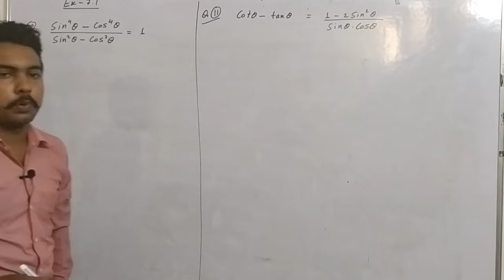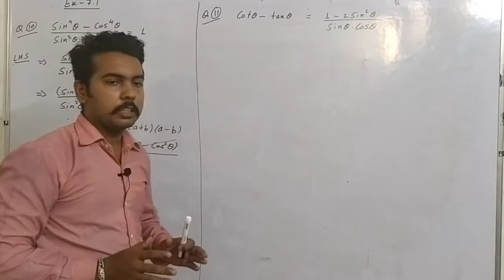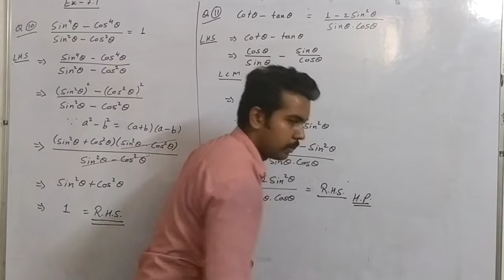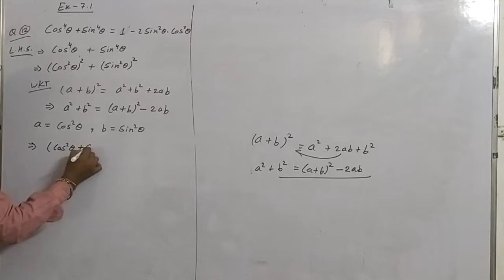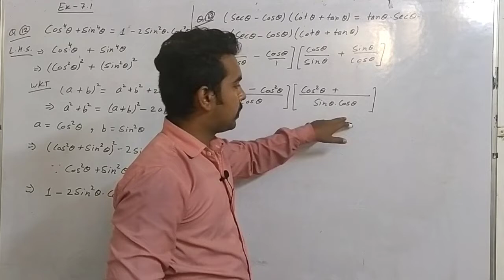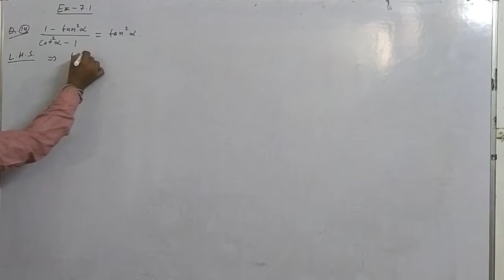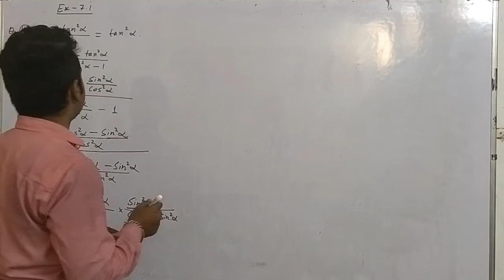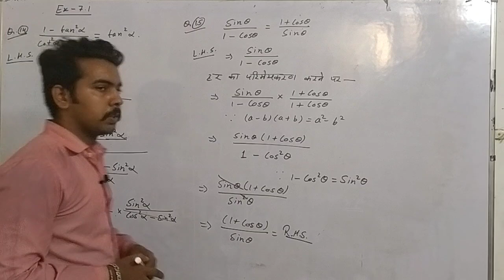TRIGONOMETRY त्रिकोणमिति कक्षा 10 ... अध्याय _ 7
SHRI GANESH SCHOOL , JODHPUR 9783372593
से  संबंधित किसी भी प्रकार का वीडियो या ऑडियो अपने पर्सनल YouTube channel  पर Upload  नहीं करें अन्यथा  कानुनी कार्यवाही की जावेगी और आपका चैनल BLOCK  कर दिया जावेगा.